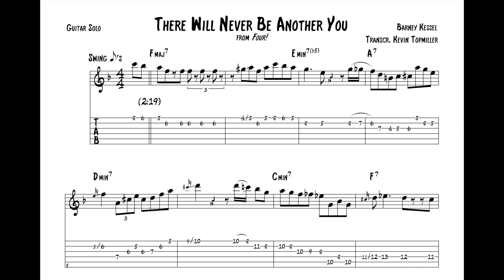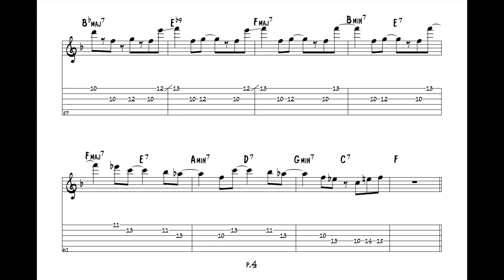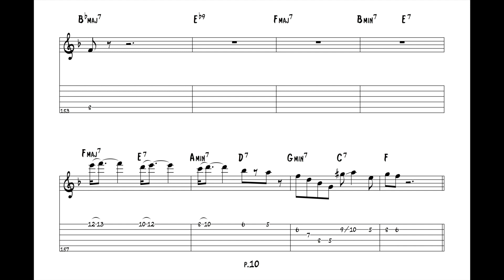"There Will Never Be Another You" - Barney Kessel (Jazz Guitar Transcription)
***Track 2 on "Four!" by Hampton Hawes, Contemporary Records, 1958.